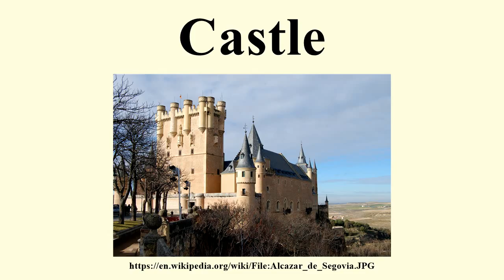Castle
Image-Copyright-Info
Author-Info:   . Original uploader was Christof1887 at en.wikipedia

Image-Copyright-Info